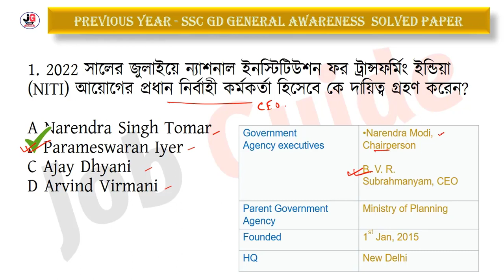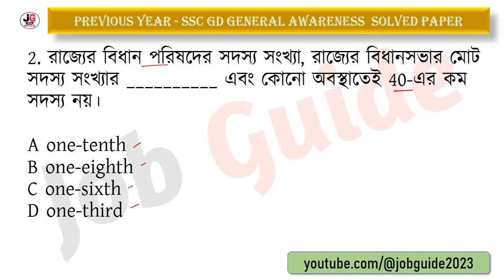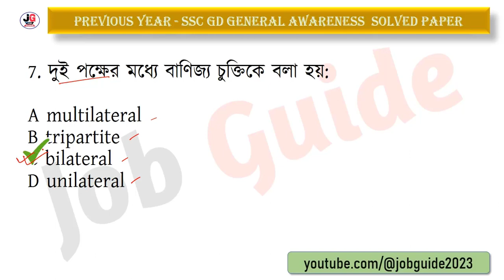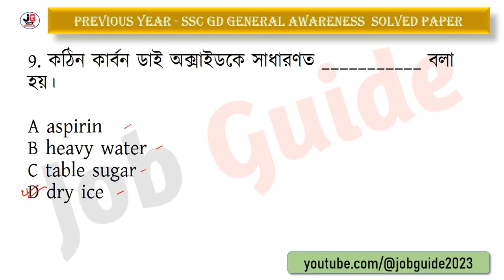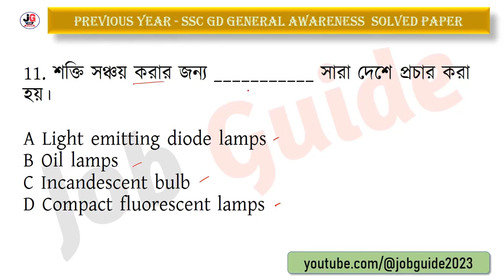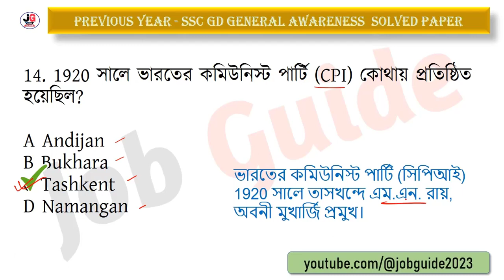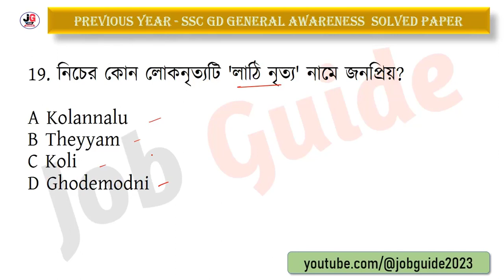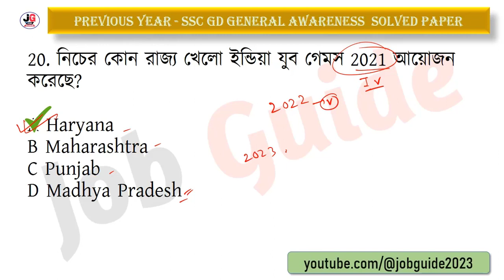SSC GD স্পেশ্যাল জিকে ক্লাস - 01 | বিগত বছরের সমাধান | SSC GD General Awareness PYQs in Bengali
আজকের ভিডিওতে আমরা SSC GD 2022 - বিগত বছরে আসা গুরুত্বপূর্ণ MCQ Part - 01 নিয়ে আলোচনা করেছি যেগুলো আগামী SSC GD 2023 পরীক্ষার জন্য খুবই গুরুত্বপূর্ণ ।